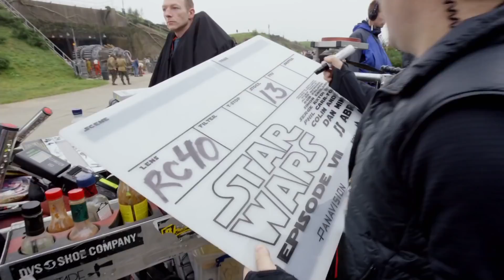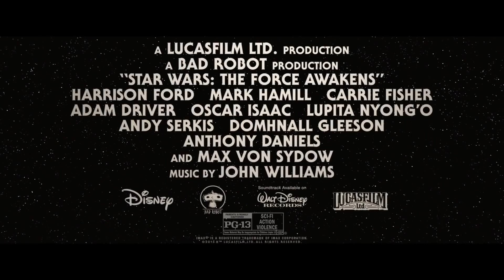Star Wars : The Force Awakens (2015) - Featurette 'Legacy' (VO)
Featurette sur l'héritage de la saga Star Wars dans Star Wars - Le Réveil de la Force (VO).